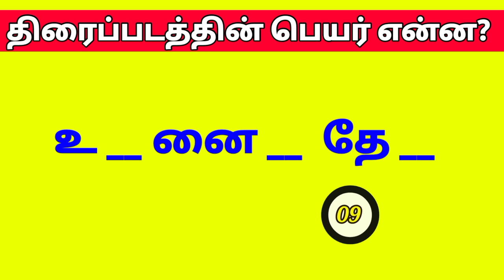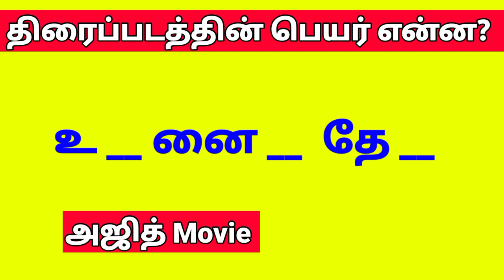ajith guess the movie திரைப்படத்தின் பெயரை கண்டுபிடி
In this video, you will find ankth Movie from the given letters